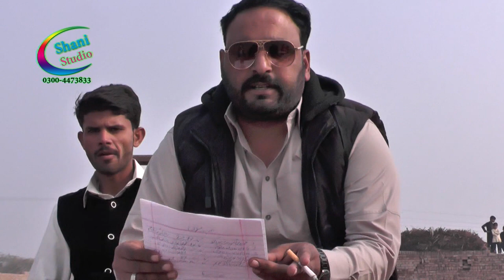FAISALABAD DERBY [SAMI FINAL] CHAK CHORI RACE .22/12/21 video by shani 03004473833